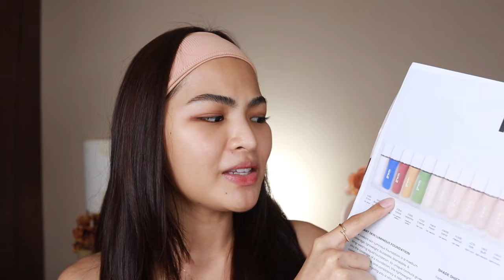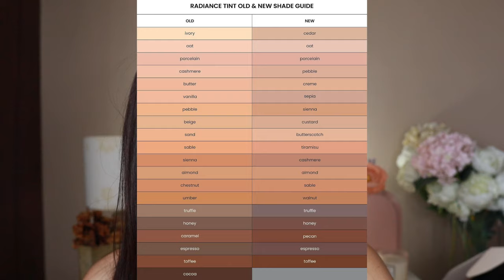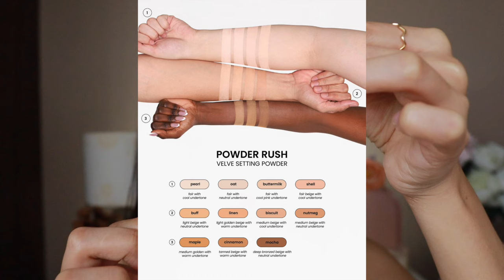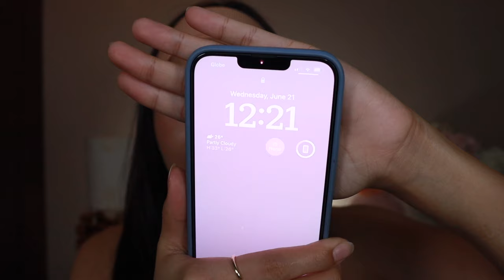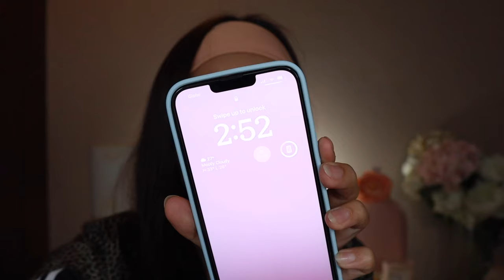GRWM 126-PC COLLECTION IN-DEPTH REVIEW + TWO 10-HOUR WEAR TESTS! (Combination Skin) • Joselle Alandy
♡ PRODUCT LINKS:

GRWM 126PC COLLECTION
》Makeup Prep Squad (Primers)